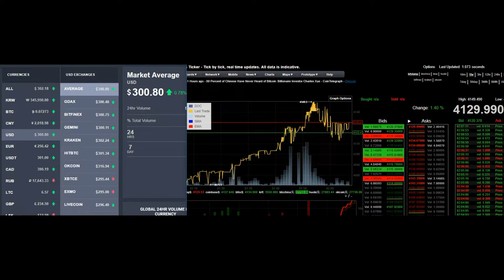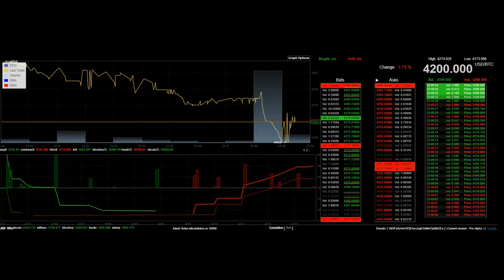Another Uplift (Instagram Bootleg)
New beat I'm working on